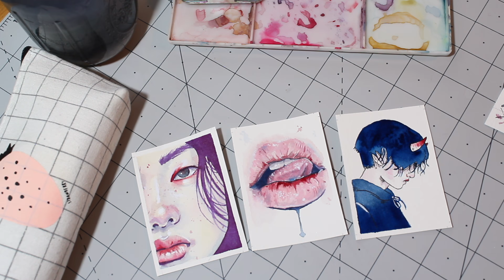Mini Watercolor paintings - January Patreon Rewards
These are the January rewards for my $15 patrons :) if you would like one of these or the 5 others, pledge $15 or more and i'll send you a new painted trading card every month!

🌸Art Supplies Wishlist

Arches Cold Press watercolor paper - (this ones a bit smaller than mine but I couldn't find my size)

Glass Palette (its just the glass from a picture frame)

General Purpose Masking Tape - ANY BRAND

🌸Music
boxboys - together
boxboys - disability